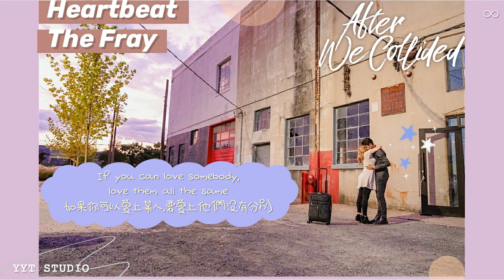《After We Collided》The Fray - Heartbeat (英繁中文歌詞Lyrics)【想要回到最初】💓 ❰之後2/禁忌世代2：衝撞❱ ❄冷門歌曲🎵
《AfterWeCollided 》/ 禁忌世代2衝撞 / 之後2 (2020) 🔥 The Fray

還沒看過 "After 第1集" 的，可以去 Netflix 看一下 👀